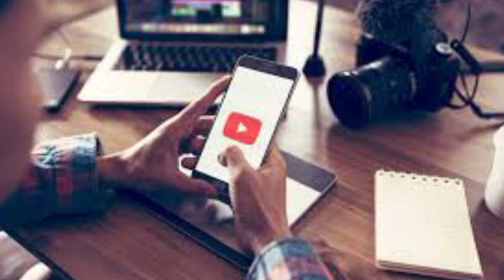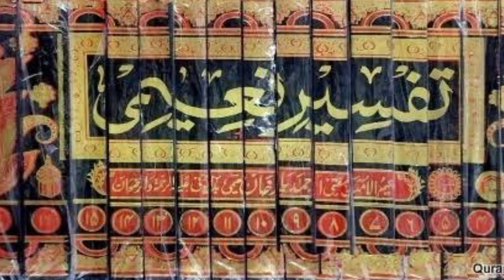Insani zindgi main gham zyada kyun hote hain |Adam As ki paidaish ka qissa | Hashmi tv